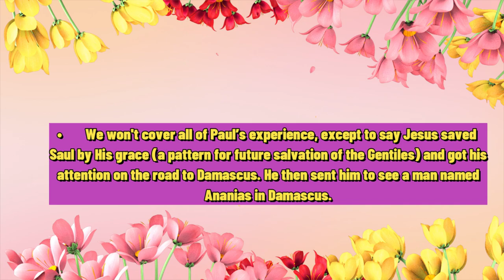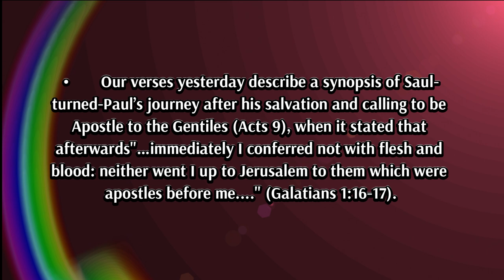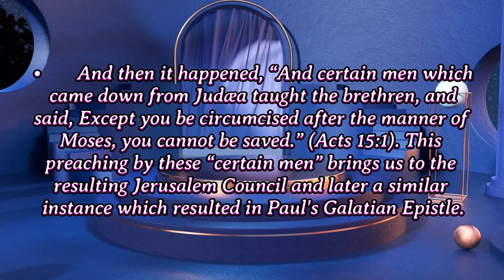48-A CHOSEN VESSEL- WHY PAUL? - PART 3